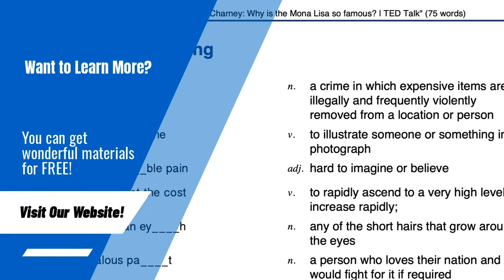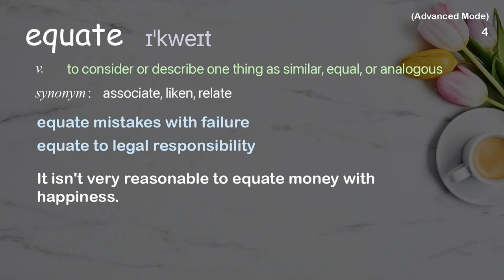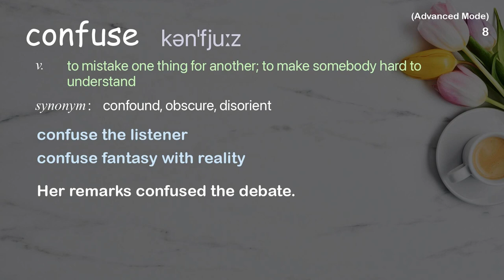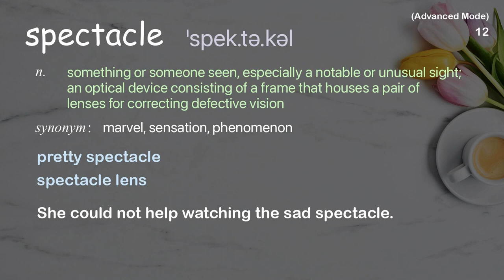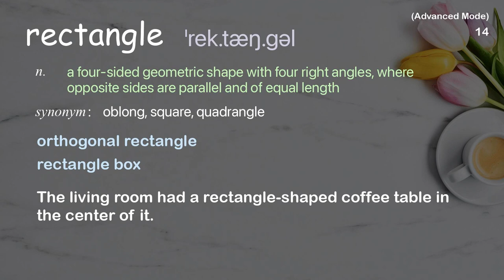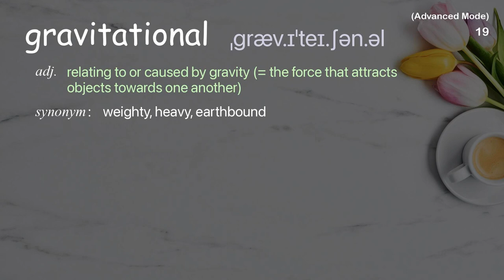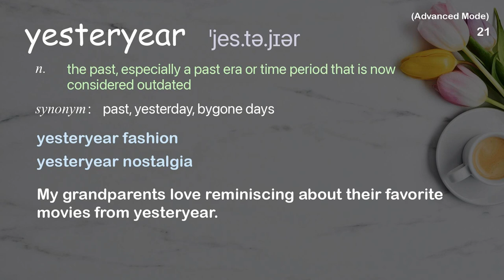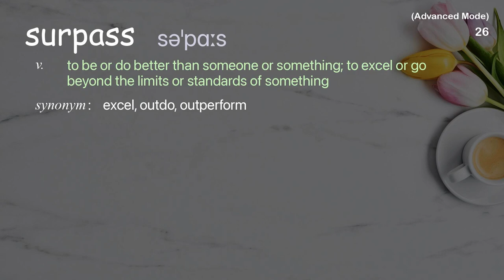26 Advanced Academic Words Ref from "Chris Milk: The birth of virtual reality as an art form | TED"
■PLEASE NOTE

■Reference Source
Chris Milk: The birth of virtual reality as an art form | TED Talk